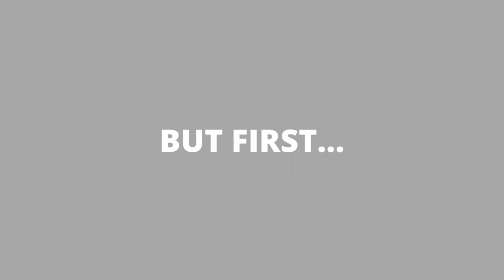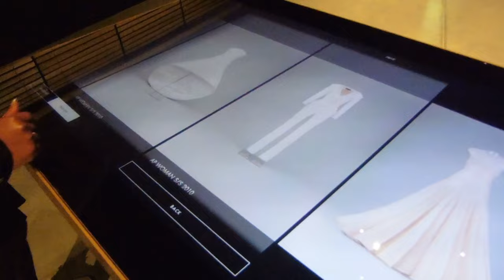EXPERIENCE ITALY IN 48 HOURS: An Unforgettable Trip to Milan 🇮🇹 | Places to Eat,Museums, Sightseeing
I'm back! In this vlog I travel to Milan for less than 48 hours. Milan is in the North of Italy in the Lombardy region. Watch this vlog and follow me exploring the chic city, viewing the amazing architecture, eating delicious authentic Italian food, visiting the Armani musuem for it's beautiful art and fashion and much more!

FAQ:

  Bedfordshire, UK

  I am Zimbabwean

- Panasonic Lumix DC vario
- Nikon D3100

MUSIC USED (NOT OWNED BY ME )